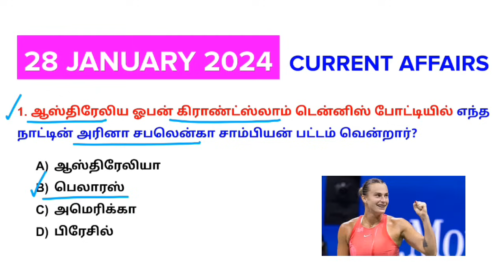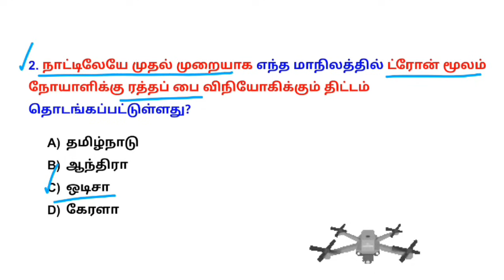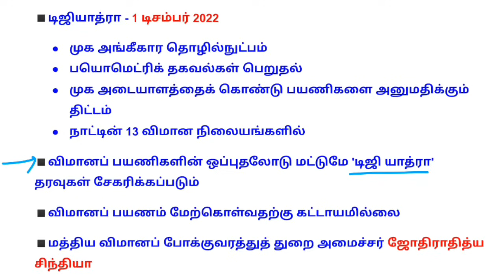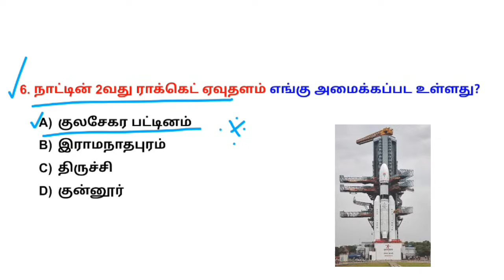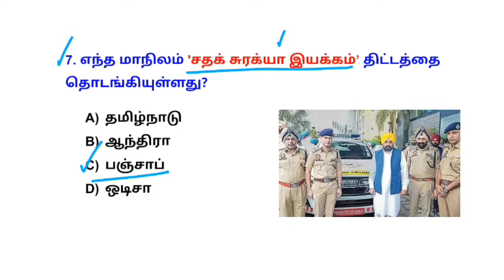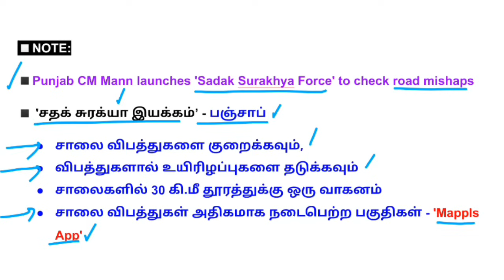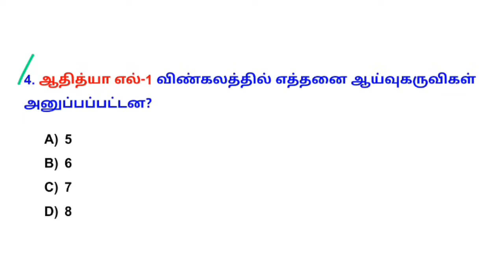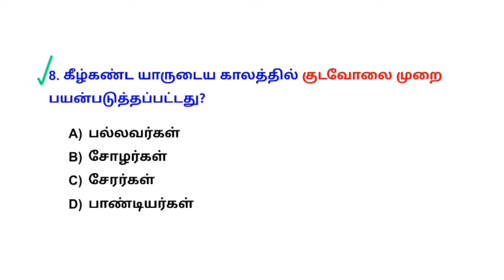28 January 2024 today current affairs in Tamil Tnpsc RRB Bank Tnusrb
28 January 2024 today current affairs in Tamil Tnpsc RRB Bank Tnusrb

✨Tnpsc Science test batch - LAST DATE: 2 Feb
✓ FEES - ₹200
✨ TNPSC GK test Batch - LAST DATE : 5 Feb
✓ FEES - ₹500
✨SI test batch - Last date: LAST DATE: 10 Feb
✓Fees - ₹500
✨ Current affairs test batch ( June 2023 - May 2024) - Last date: 15 Feb
✓ Fees- ₹250
✨G1 prelims Geography Test Batch  - Last date: 23 Feb
✓Fees - ₹250

💰Google pay/ Phonepe no: 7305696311
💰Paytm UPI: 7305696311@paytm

🎯payment details.
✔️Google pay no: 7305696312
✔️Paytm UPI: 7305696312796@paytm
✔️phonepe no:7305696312